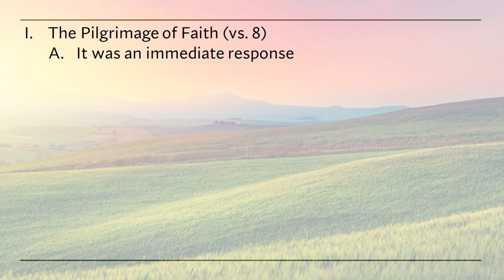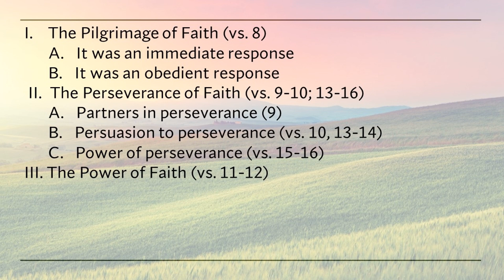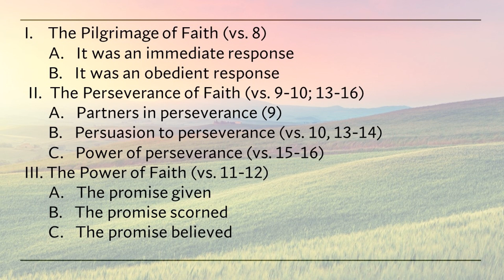Alathea Baptist Church - The Depth of Faith - Part 2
Today's Message is: The Depth of Faith - Part 2 by Pastor Doug DeFord
Sunday, November 6th, 2022 AM
Scripture: Hebrews